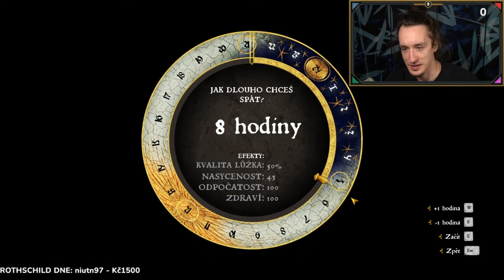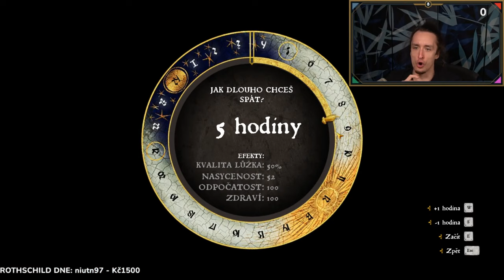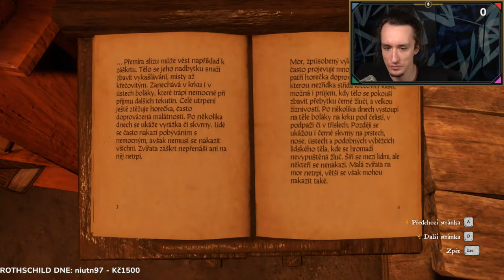Kingdom Come: Deliverance | #4 | 12.2.2024